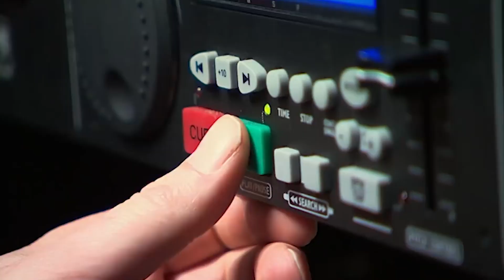They're BACK! Returning Contestants!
They're BACK! Britains Got Talent Contestants! Hopeful the judges will give them 3 likes to get through this time round, look out for these memorable contestants!